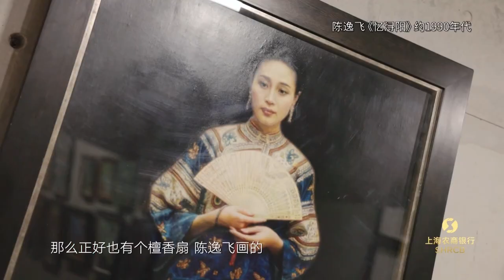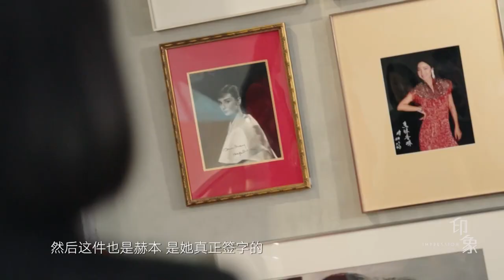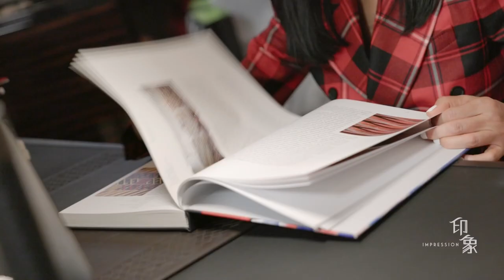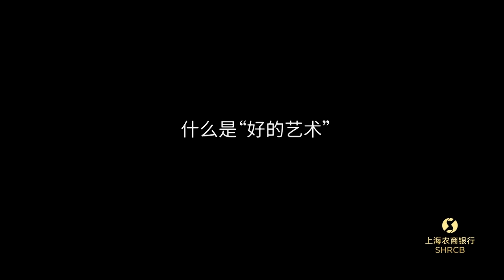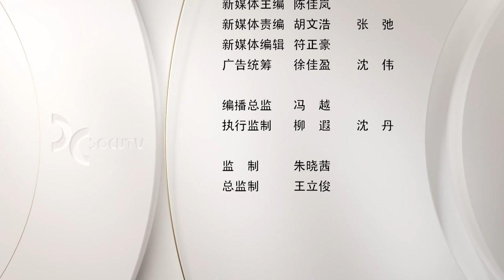《印象》极具规模和实力的“私立美术馆”——龙美术馆，迎来十周年，“肖像”展涵盖19世纪末至今130余年200多位艺术家的创作，不同时代、地区、流派肖像大赏【Doculife-SMG纪实人文官方频道】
【节目简介】
一座城市的人文历史越丰富越绵长，城市的气质也就越醇厚越独特。《印象》节目专注于呈现文学、绘画、电影、舞蹈、音乐、戏剧、建筑、时尚设计等多重领域的独特见解与成就，将文化与人、与城市之间互为依存的关系，用访谈的形式记录下来，普及美育、引领风尚。